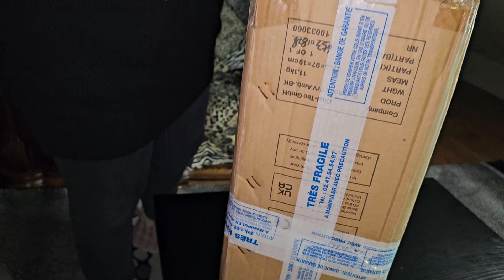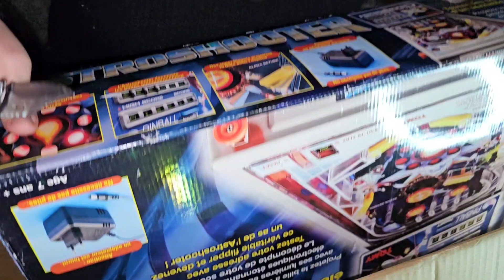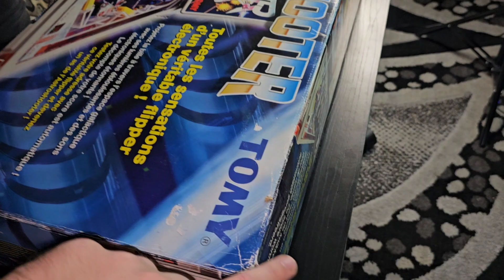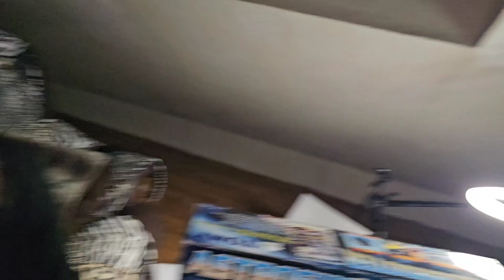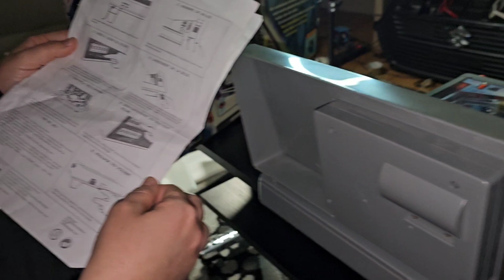Flipper Astro Shooter de Tomy Jouet Vintage enfin reçu mon jouet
salut salut mademoiselle dora et Mr honhon vois présente le nouveau jouet vintage de Mr honhon